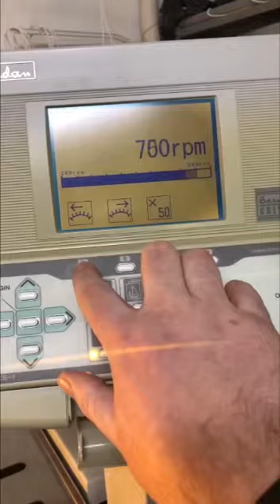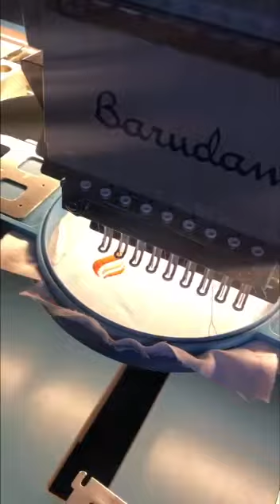Barudan Multihead 4head, 9colors (Wotol ref 2386262-1-AW)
4 head embroidery machine
9 colors
large fields
With cap kit
With USB